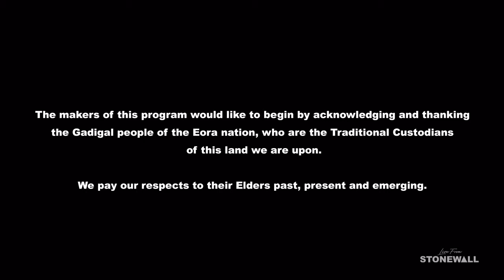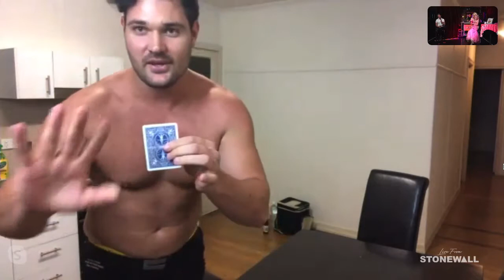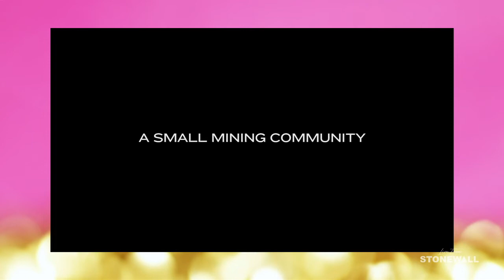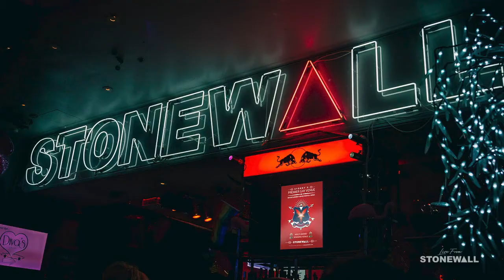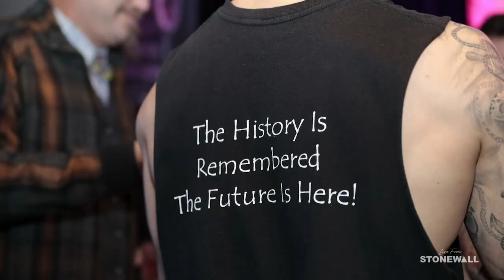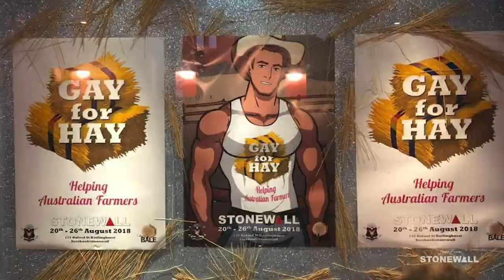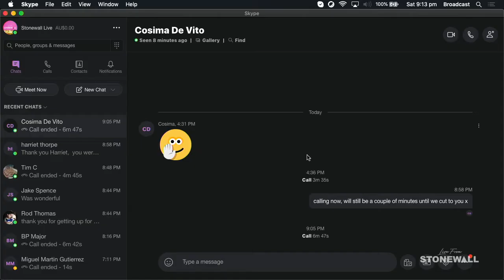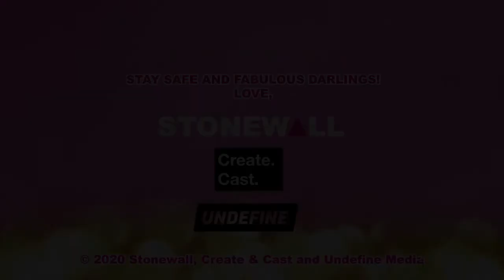Live from Stonewall - Episode 3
Broadcast live 11/04/20

LIVE FROM STONEWALL

The Stonewall Hotel, Create & Cast and Undefine Media present this exciting new weekly multi-camera LIVE stream community entertainment show starring Minnie Cooper.

Filmed at the brand new Hello Darling’s Theater at Sydney’s iconic Stonewall Hotel on Oxford Street, Live From Stonewall is packed with glittering variety.

The show features comedy and music performances from Sydney drag icon Minnie Cooper and co-hosted by Steven Milne, plus a pumping soundtrack from weekly superstar house DJs!  The series kicks off this week with special celebrity guests from Australia and around the world!

This show will keep the queer community and our allies connected and supported during this unprecedented time with help and advice.

Broadcasting as a donations-per-view event, Live from Stonewall is a ground-breaking online TV series allowing audiences to interact with live entertainment whilst in lockdown, offering community support, plus 10% of proceeds each week being donated to a chosen charity.

By supporting our show we can support and keep entertaining you, and just because we’re all stuck indoors doesn’t mean the party has to stop!